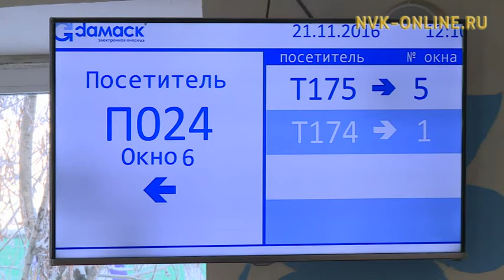В Якутии записаться к врачу стало проще